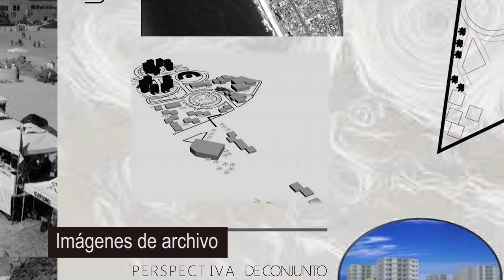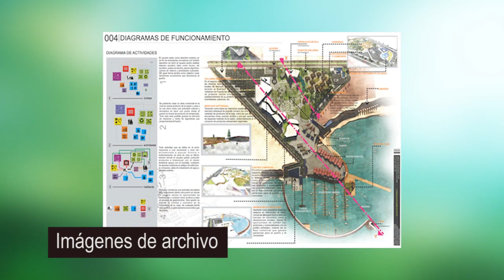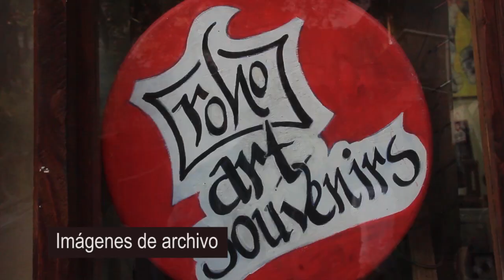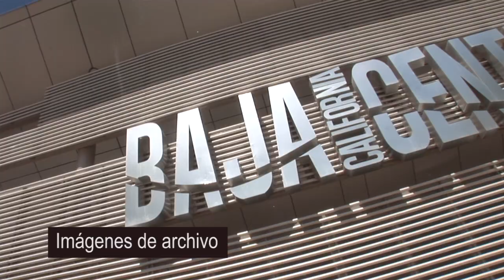ARIZONA, TEXAS O ROSARITO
EN ESPIRAL 5

Entrevista con Gustavo Torres Presidente del Consejo Coordinador Empresarial de Playas de Rosarito